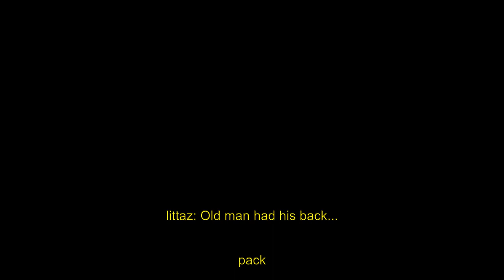man puts a burning cigarette on a Pokemon GO streamer's backpack saved by grandpa (DandyInTheBronx)